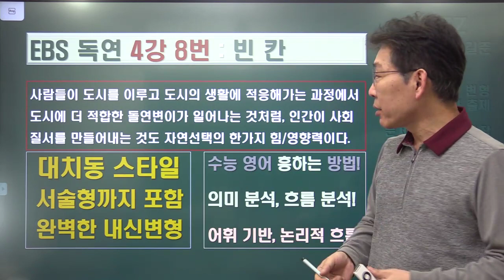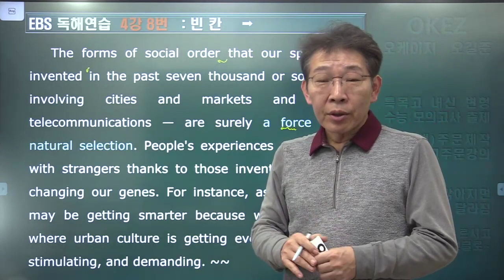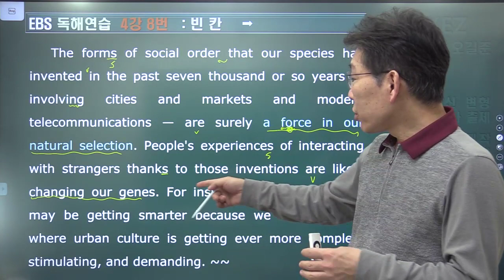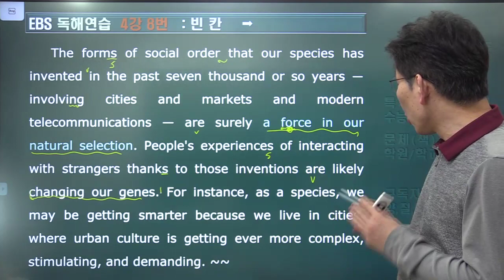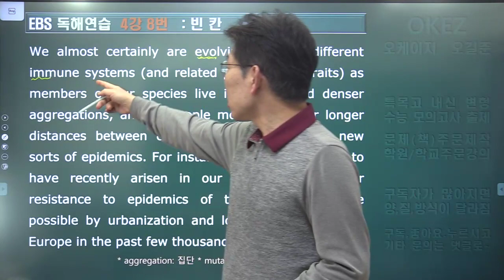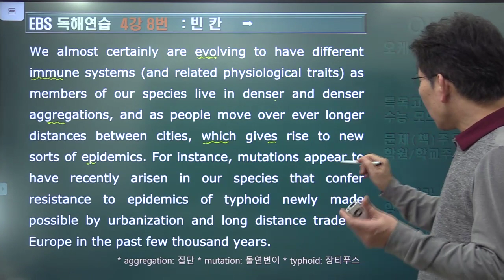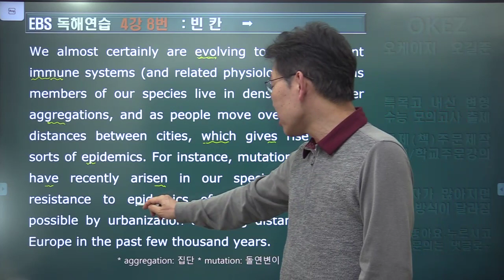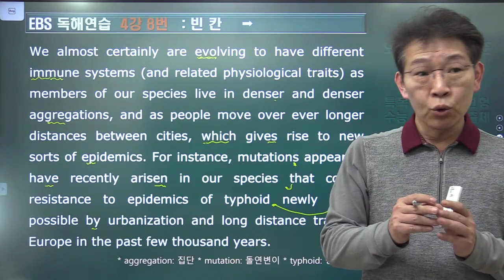2024 ebs 수능특강 독해연습 4강 8번 내신변형